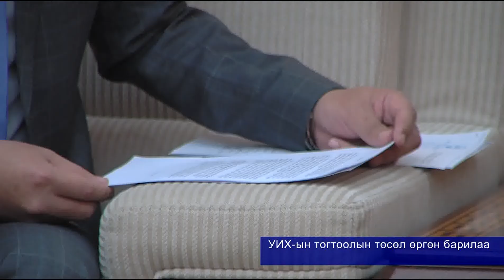УИХ-ын тогтоолын төсөл өргөн барилаа